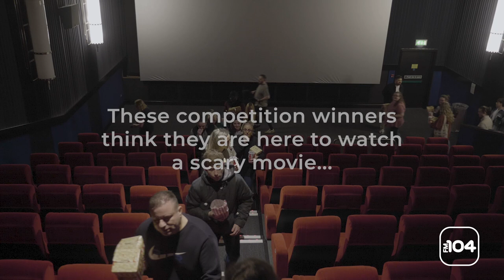Epic Surprise Scare Prank at the Cinema ft. The Nightmare Realm | FM104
FM104 teamed up with The Nightmare Realm and Movies At Dundrum to pull off the most spine-chilling, scream-inducing, and heart-pounding surprise scare prank ever! Our unsuspecting cinema-goers are in for a night they'll never forget.

In this spine-tingling video, we take you behind the scenes of our diabolical plan to turn a night at the movies into a real-life horror show! Watch as the brave souls in our audience settle in for a regular movie night and prepare to be entertained, little do they know that their evening is about to take a terrifying turn.

Join our fearless pranksters as they get ready to unleash pure terror, courtesy of The Nightmare Realm. Witness the real emotions of fear, laughter, and astonishment as our cinema-goers experience jumps, screams, and unforgettable reactions.

Are you ready to experience the ultimate scare and join the adrenaline-fueled fun? Remember, life's too short to be serious all the time – let's have some spine-tingling laughs together! 😱🎬🤣